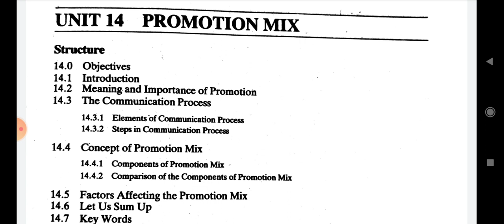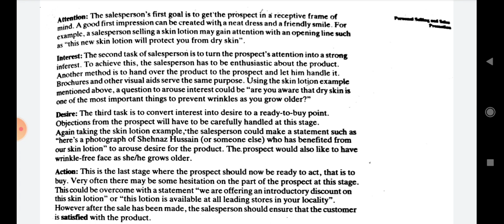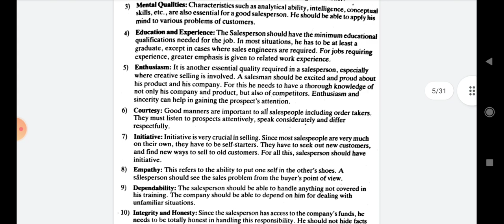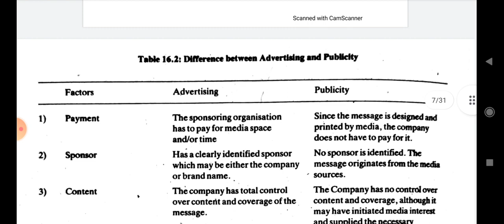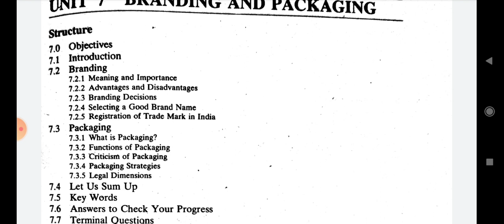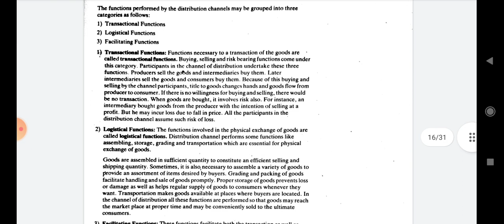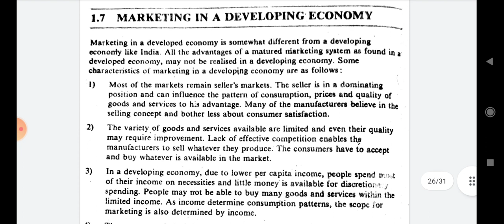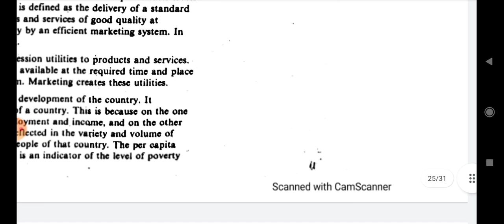IGNOU AMK-01 IMPORTANT QUESTION ANSWER / IGNOU MARCH EXAM PART 2 / AMK-1 PREVIOUS YEAR QUESTION